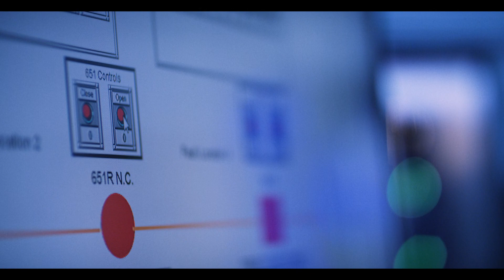Entergy Arkansas: Our Solar Commitment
Entergy Arkansas is the largest provider of solar in the state of Arkansas. With 81 megawatts of solar energy, we’re committed to helping our customers meet their renewable energy goals. Together, we power life.